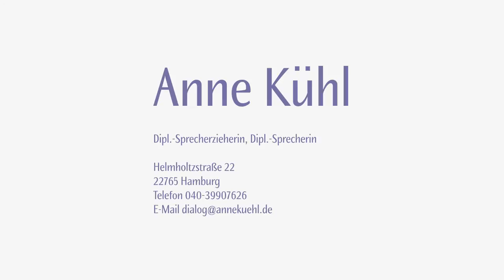Stimmtraining/ Sprechtraining bei Anne Kühl, Hamburg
- Training für Ihre Stimme – Herzlich willkommen!
Hier erfahren Sie, wie Sie an Ihrer Stimme, an Ihrer Körpersprache und an Ihrem professionellen Auftritt arbeiten können.

Mit professioneller Rhetorik und Körpersprache überzeugen – authentisch!
Das Beste aus Ihrer Art zu kommunizieren herausholen – mit Freude!

Gute Kommunikation begeistert mich, und ich entdecke gern immer neue und individuelle Wege, mit Menschen ihre kommunikative Kompetenz voll zu entfalten. Die Qualität meiner Coachings und Seminare basiert auf meinem breiten Ausbildungshintergrund, meiner Kreativität in der Begleitung von Entwicklungsprozessen und auf meiner in über 10 Jahren Trainingserfahrung geschulten Intuition.

Lassen Sie uns gemeinsam Ihren Weg entdecken, frei, sicher und professionell zu kommunizieren. Entfalten Sie die volle Kraft Ihrer Stimme und bringen Sie Ihre Kompetenz zum Ausdruck. Finden Sie Ihren individuellen Weg, mit kluger Rhetorik zu überzeugen. Gestalten Sie Ihre Körpersprache bewusst, sicher und authentisch.